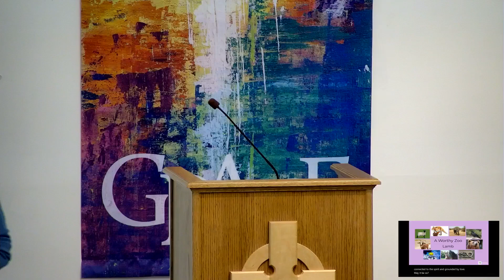Sermon (March 31, 2024)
A sermon preached on Sunday, March 31, 2024 at Community of Grace Presbyterian Church in Sandy, UT.

Scripture:  Luke 23:55--24:12 and John 1:29